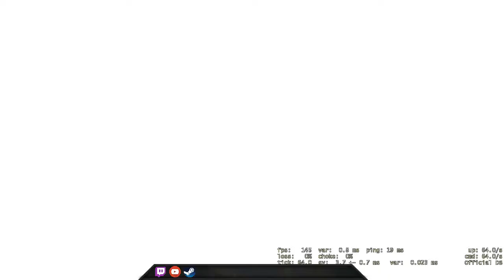My Juan Deag - CSGO Comp Full Game #104